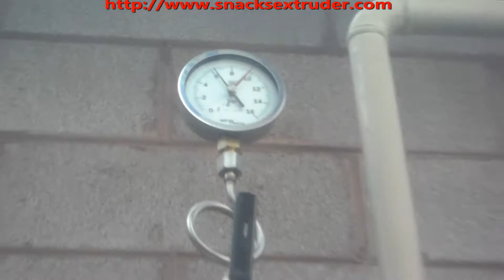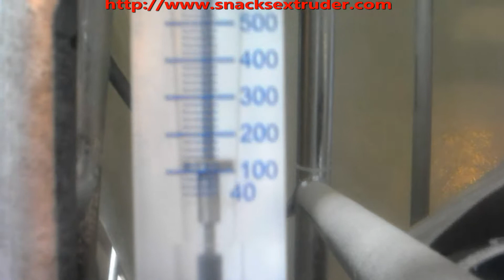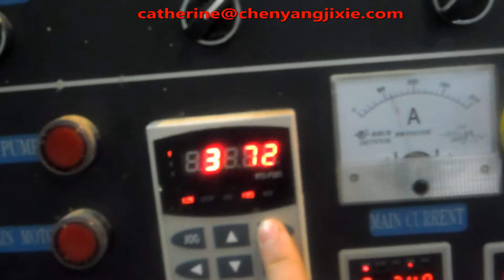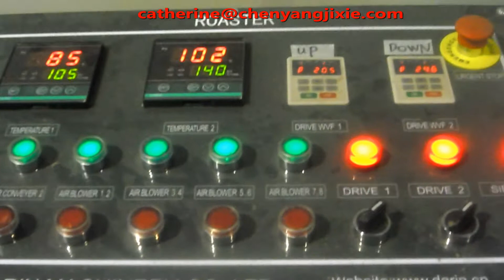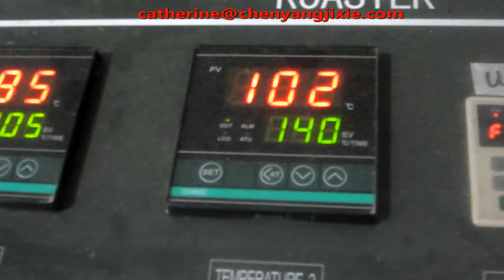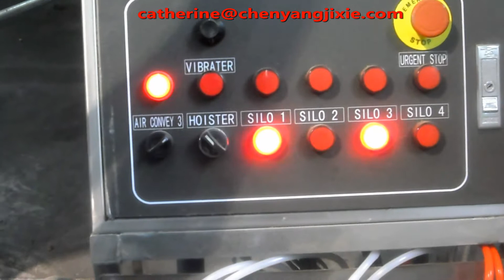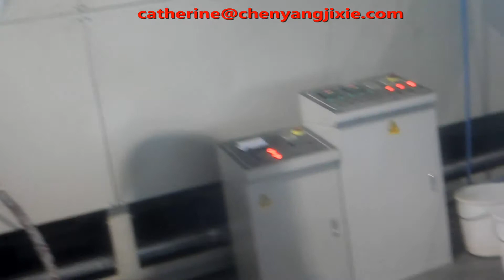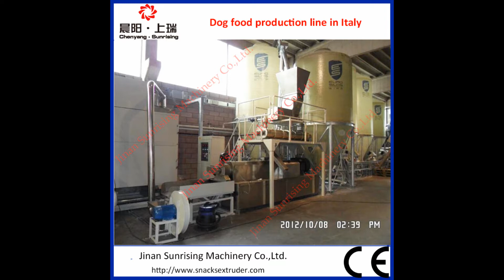800kg per hour dog food production line installed in Italy